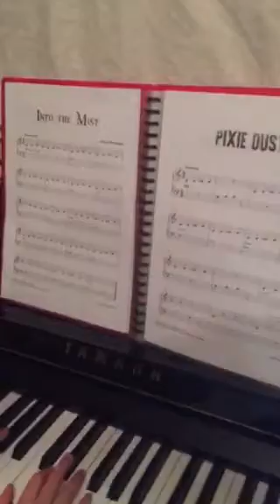Into the Mist by Daniel McFarlane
From Land of the Middle Seas
Played by Angie